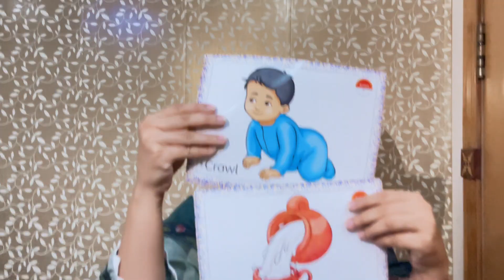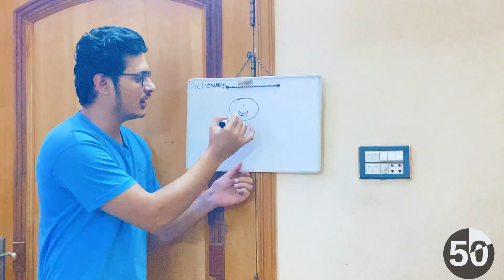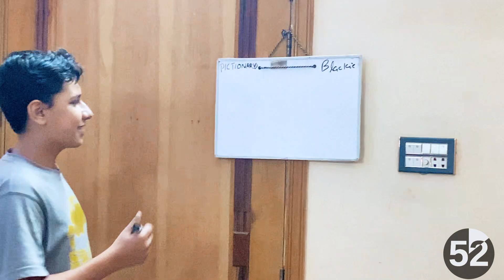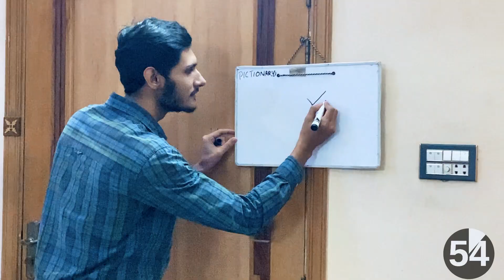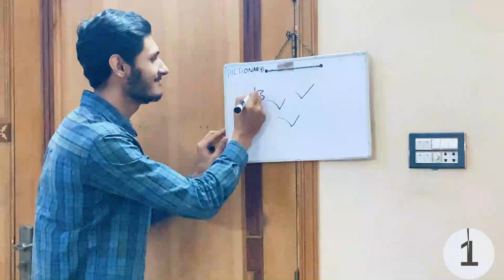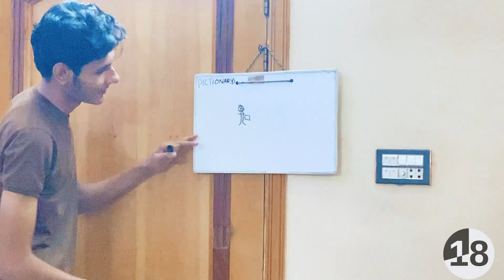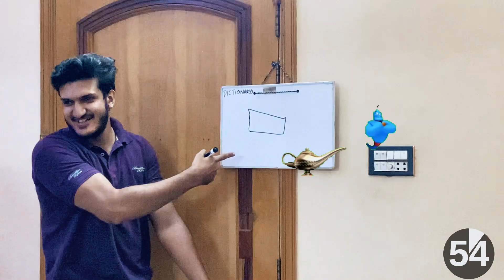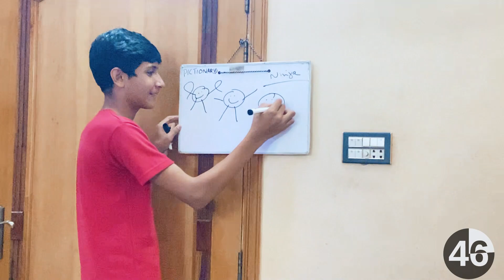Can you Guess in 1 minute ? 😳| Pictionary game Challenge 🤯||FARINAS WORLDLY VLOGS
Hope you all enjoyed the vedio 💕